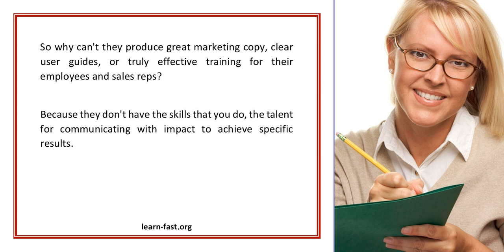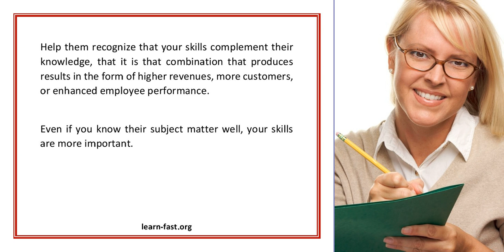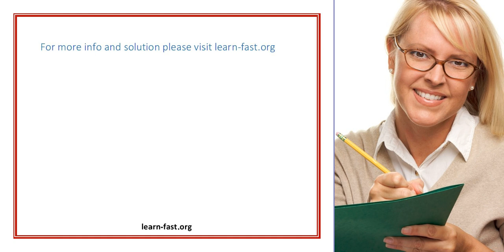Selling Yourself As A Freelance Business Writer Skills Or Knowledge